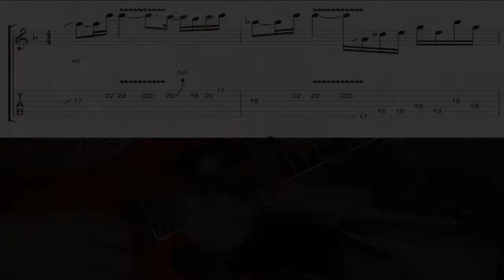TAB กีต้าร์ ท่อนโซโล่เพลง ไม่เป็นไรเลย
เวอร์นี้ครับ